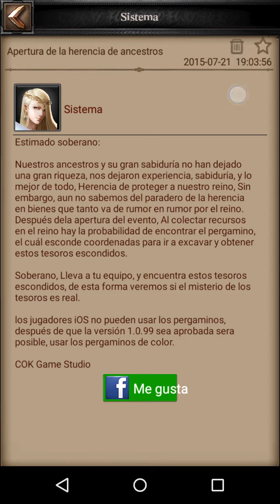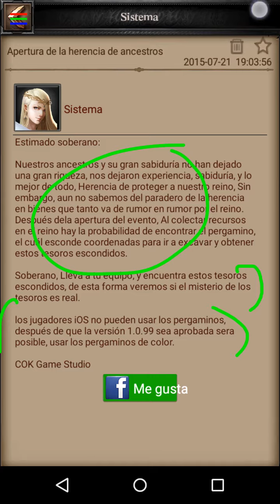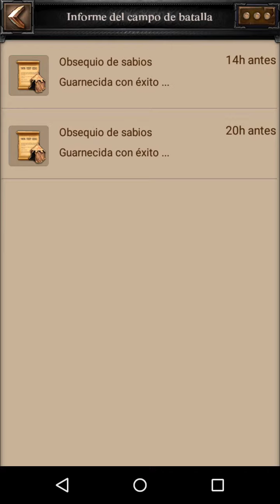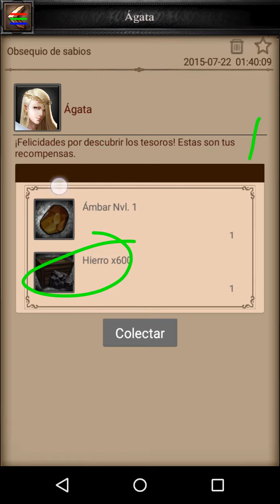33# ORO Y PODER: LA HERENCIA DE ANCESTROS!! CLASH OF KINGS GAMEPLAY ESPAÑOL DE ANDROID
Clash of Kings, el gameplay español para Android. Desde los trucos y anuncios Clash of Kings y gameplays en español para Android, la apk ha tenido muchos fans. Clash of Kings tiene multitud de trucos y en esta guía de capítulos de gameplay español queremos traérosla para compartir hacks y trucos que vayamos consiguiendo en el juego Clash of Kings para todos ustedes.

En este gameplay traemos el nuevo evento: La Herencia de Ancestros! Aquí podréis tener oro, materiales, re cursos y otro tipo de bonos, así que aprovechad este evento al máximo!